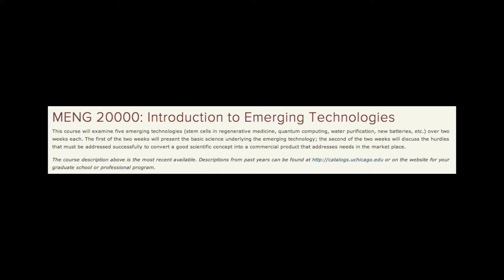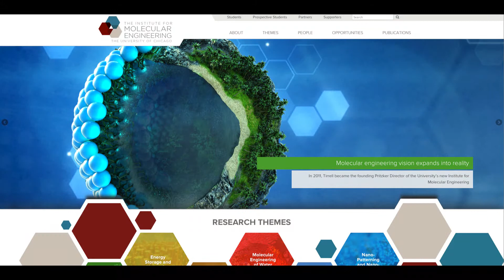MENG 200: Introduction to Emerging Technologies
Join the Founding Pritzker Director of the IME, Matthew Tirrell, for the first molecular engineering class at the University of Chicago. The class, introduction to emerging technologies, will feature an introduction to multiple cutting edge fields that will revolutionize the world as we know it.

This fall: MENG 200: Introduction to Emerging Technologies.